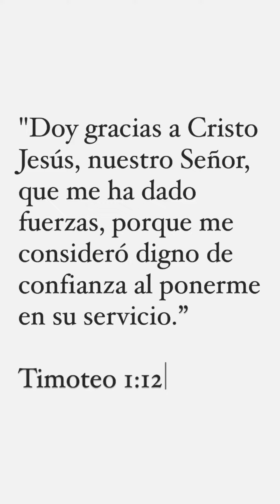No Dudes de ti